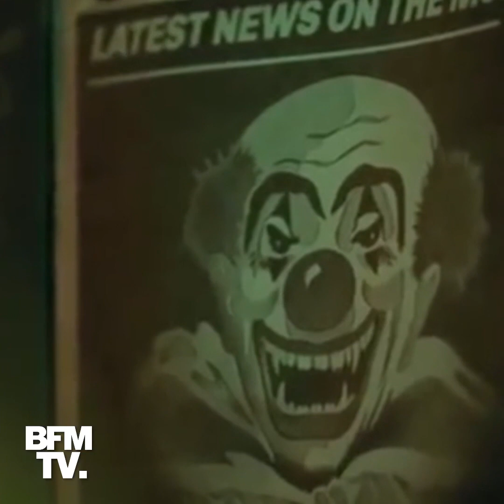Comment Joaquin Phoenix est devenu le Joker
"Joker", le nouveau film de Todd Philipps, est sorti en salles ce mercredi. Après Cesar Romaro en 1966, Jack Nicholson en 1989 ou Heath Ledger en 2008, c’est au tour de Joaquin Phoenix d’incarner le célèbre ennemi de Batman. Pour se préparer à cette lourde tâche, l’acteur de 44 ans est passé par une longue période de métamorphose. Il a ainsi dû perdre 25 kilos en suivant un régime drastique. Il a également travaillé de longs mois pour parvenir à imiter le rire maléfique du Joker… tâche qu’il n’était au départ pas sûr de réussir.